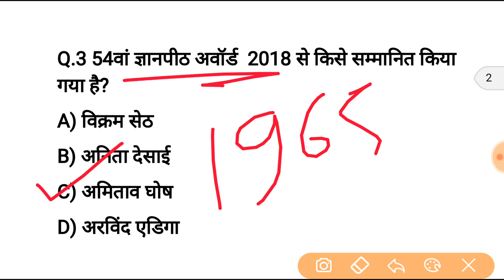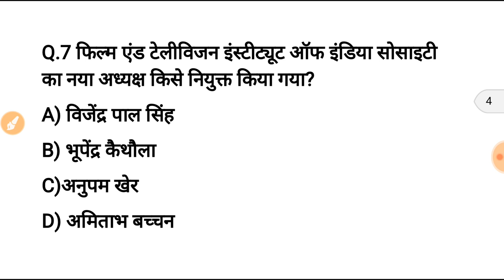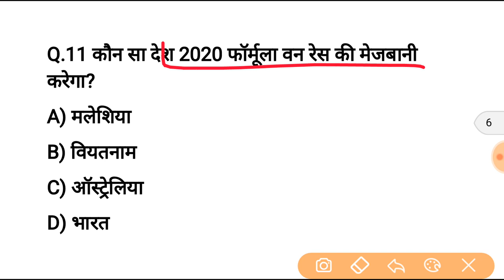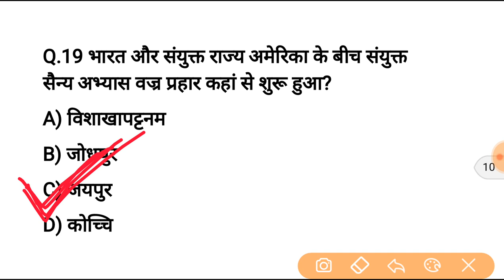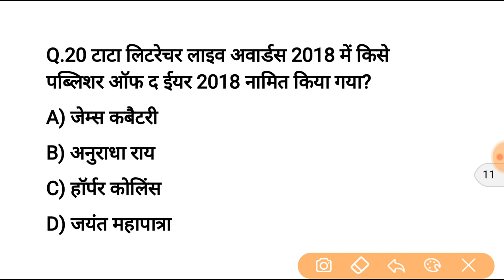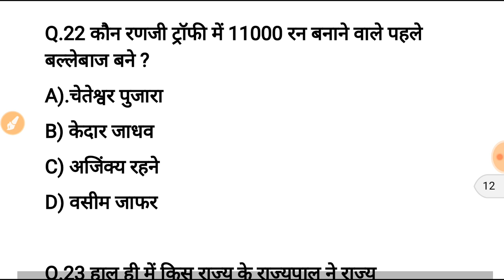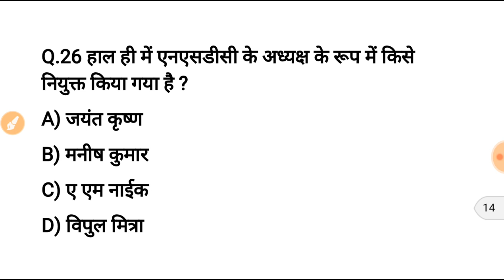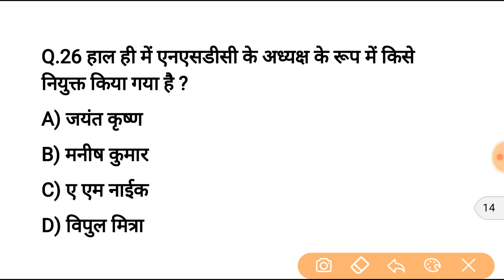current affairs 2018 | gk in hindi | general awareness for ssc gd, rrb, super tet, teacher, police